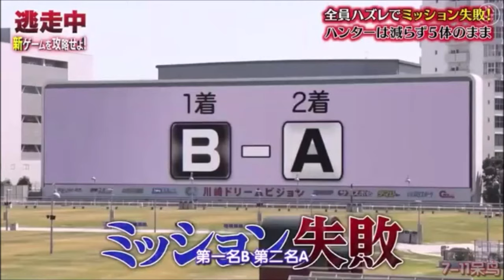逃走中 ミッション失敗 進化の歴史【2007 - 2021】Part 4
逃走中のミッション失敗時・リタイアのセリフなどをまとめてみました